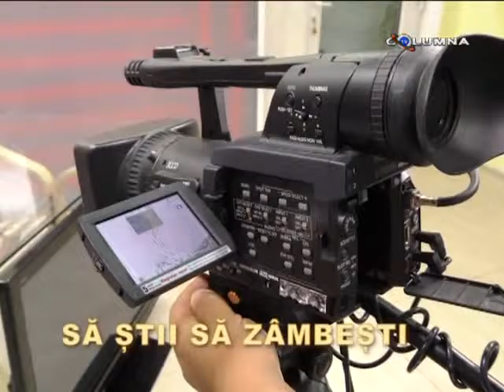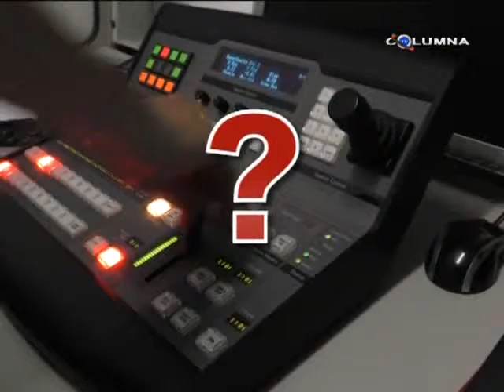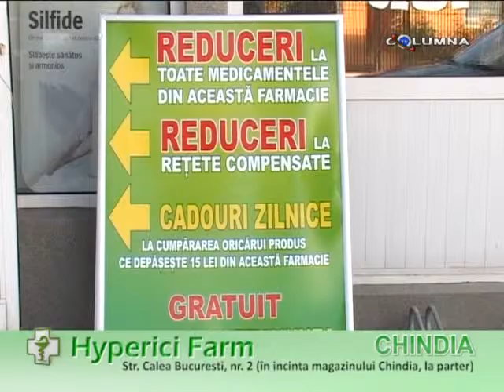Sport show - 14.09.2015